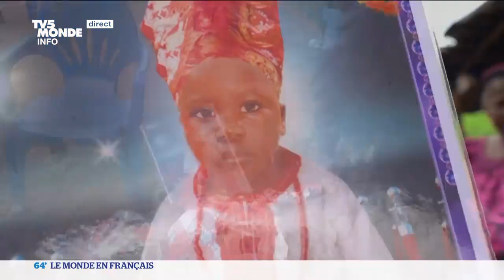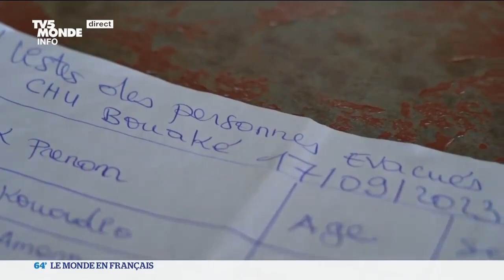Côte d'Ivoire : À Niangban près de Bouaké. Une maladie mystérieuse a provoqué la mort de 9 personnes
En Côte d'Ivoire, la douleur des familles dans le village de Niangban près de Bouaké. Une maladie mystérieuse a provoqué la mort de 9 personnes et l'hospitalisation de 59 autres, principalement des enfants et des adolescents.